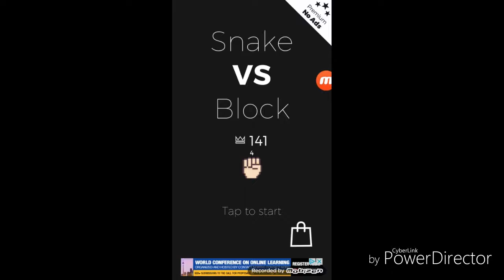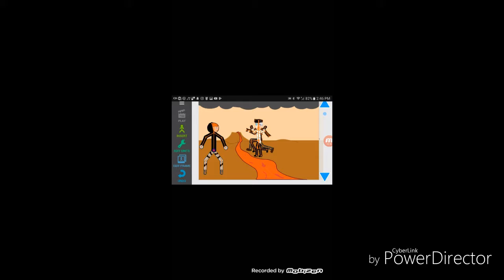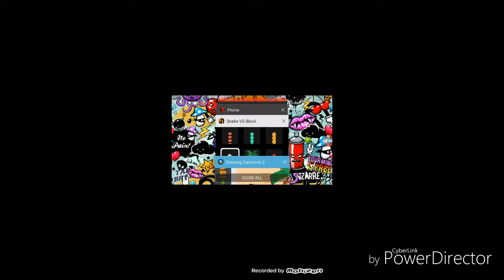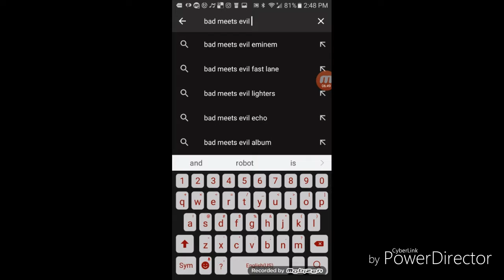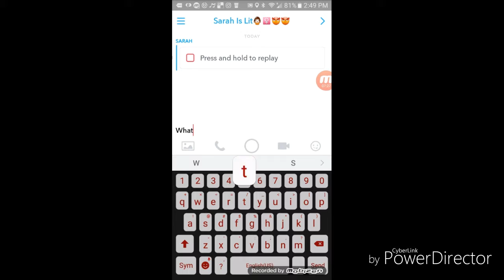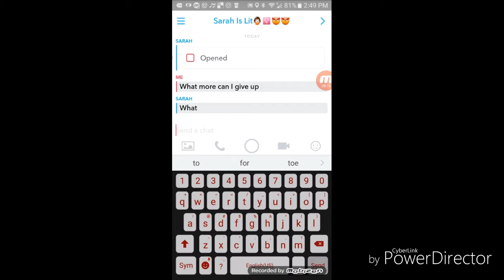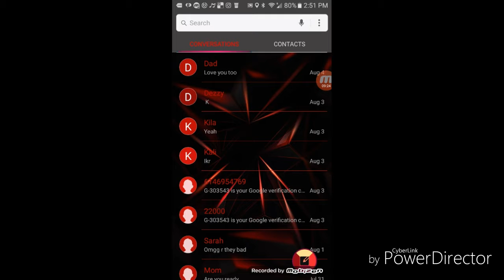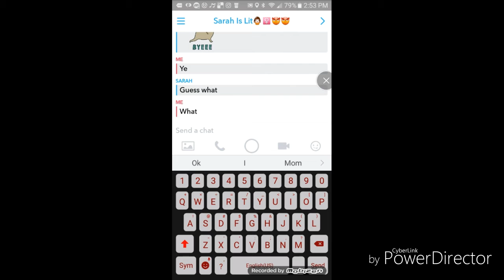Dumbest vid I ever made